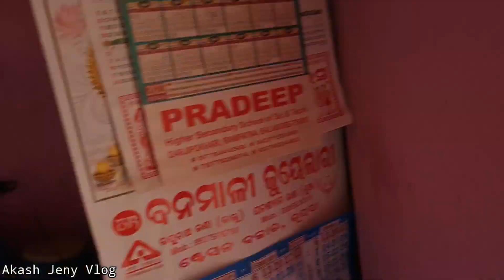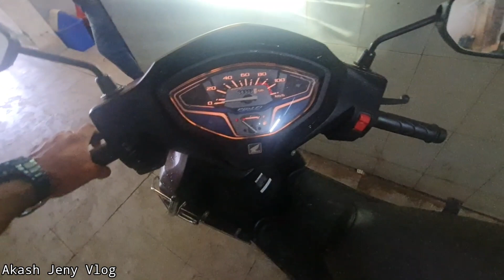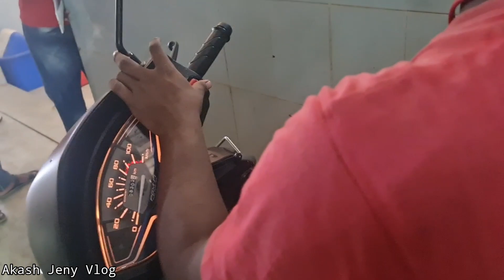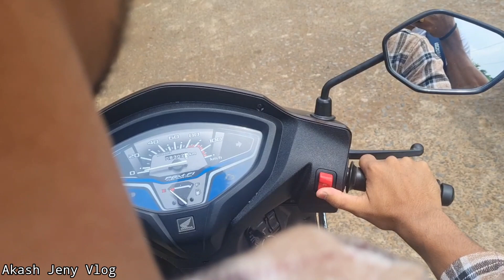Vlog 42 :ଏ ଗାଡି🛵 ଦିନେ ଫସେଇବ🥲 ମୋତେ / ବାଲେଶ୍ବରିଆ ଦହିବରା🤤 ଖିଆ / Akash Jeny Vlog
ସତ କୁହାଯାଏ Gf 🥺 ଦିନେ ଫସାଏ , ଏ Scooty କୁ Gf😍 କହୁଥିଲି ଆଜି ବଡ ଫସେଇ ଦେଲା ମୋତେ Vlog କୁ ପୂରା ଦେଖିଲେ ଜାଣିପାରିବେ , But last କୁ ବାଲେଶ୍ବରିଆ ଦହିବରା ର ମଜା ଅଲଗା ଥିଲା ଆଉ , ସାଙ୍ଗ ମାନେ Vlog ବହୁତ ଜବରଦସ୍ତ ଅଛି last ଯାଇଁ ଯିବ ହେଲା ।। ଜୟ ଜଗନ୍ନାଥ ♥️

Hello Friends 👋
Main Swagat Karta Hun Aap Sabko Mere YouTube Channel Pe.
Hope Ke Mera Ye Vlog Aapka Ache Lage , I'm Just Trying To Make Something New This Time So Keep Enjoying And Support Like That✌

If You Love My Vlogs
Just

God Bless you All and Keep Smiling...